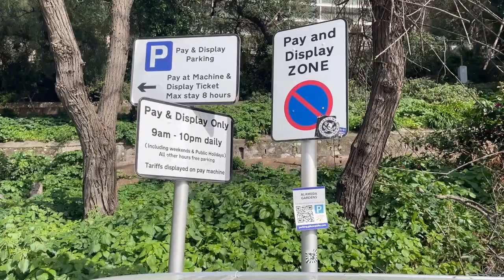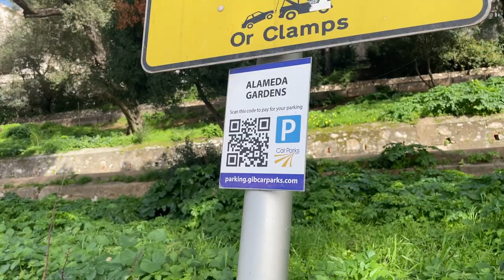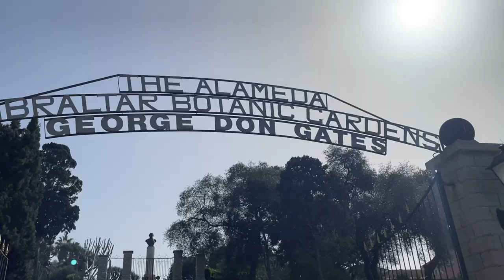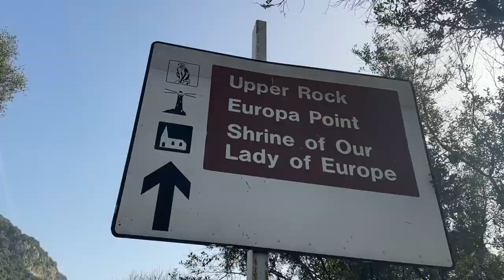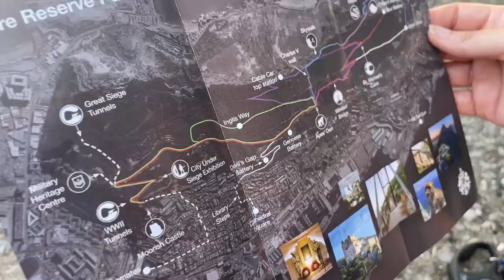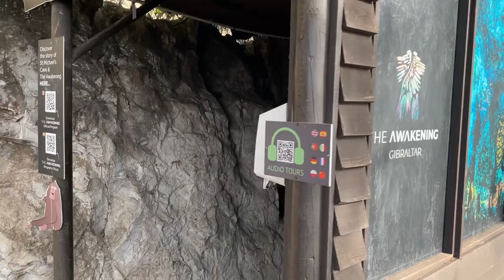Gibraltar Experience | Not as we imagined | VAN LIFE 🚐🎋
Sveiciens, visiem!

Vēl viens video no mūsu brauciena ir tapis. Šoreiz Gibraltārs ar saviem unikālajiem iedzīvotājiem . Ne viss pagāja, kā plānots, bet tik un tā skaisti un noteikti ir tā vērts. Ja dodaties uz Gibraltāru, ieplānojiet dienu, lai visu izstaigātu un….
1. Šķērsot robežu nav problēmu, bet laiks tur var ieilgt.
2. Nevajag tērēt naudu uz pacēlāju, var uzkāpt pašu spēkiem.
3. Suņuku līdzi neņemam-nav droši.

Lai forša skatīšanās un, ja kādi jautājumi par braucienu, busiņu, kādu vietu - rakstiet komentāros, nākamo sataisīsim mini atbilžu video.